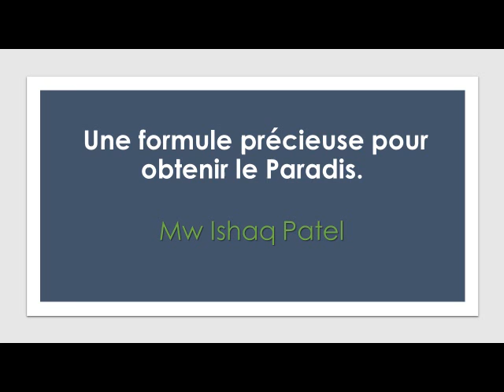Une formule précieuse pour obtenir le Paradis Par Mw Ishaq Patel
Une formule précieuse pour obtenir le Paradis
Mw Ishaq Patel